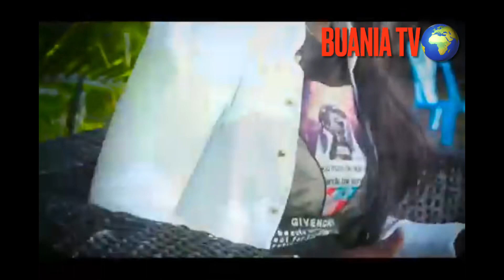Grp KINGONGOLO ET ALESH WIKIPEDIA RETROUVAILLES A L’AVION AIR FRANCE AVEC JUPITER ET OKWESS